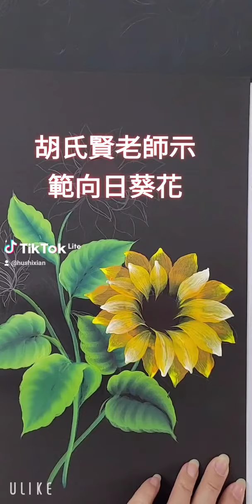2022年3月23日